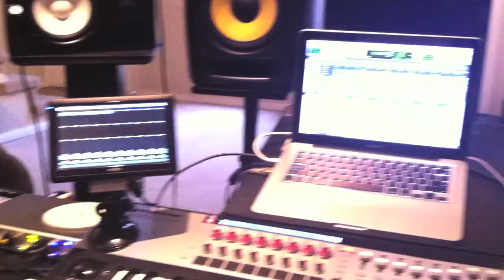Elijah "Adorn" Cover by Miguel At Kynni Voices Singing Lessons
Elijah recording "Adorn" Cover by Miguel At Kynni Voices Singing Lessons